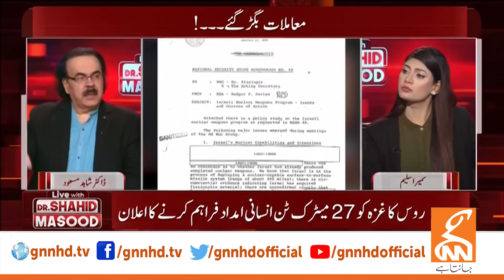Gaza-Israel Clash | Israel in Big Trouble | Dr Shahid Masood Gave Big News | GNN